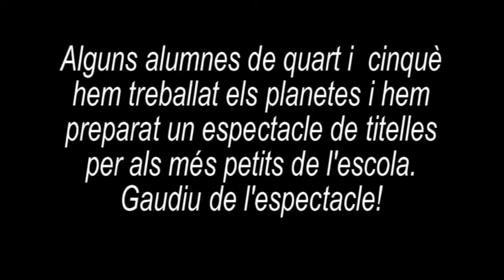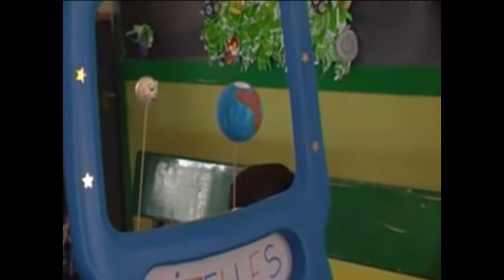Titelles planetes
Des de l'aula d'educació especial, s'ha treballat el projecte interdisciplinar sobre l'univers i alguns alumnes han preparat un espectacle de titelles pels més menuts. Esperem que us agradi!